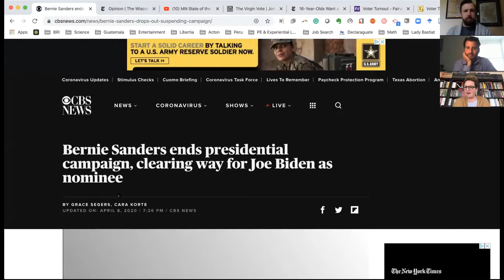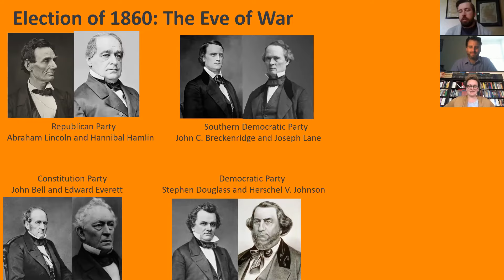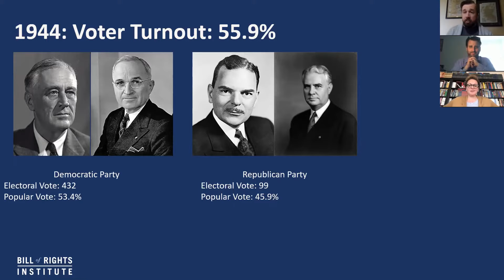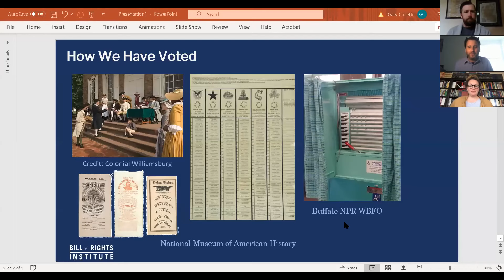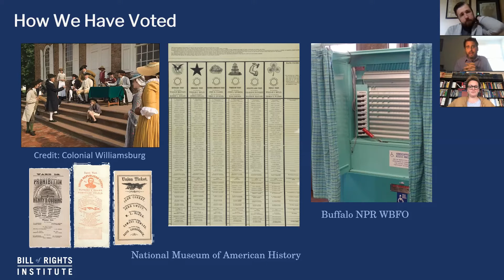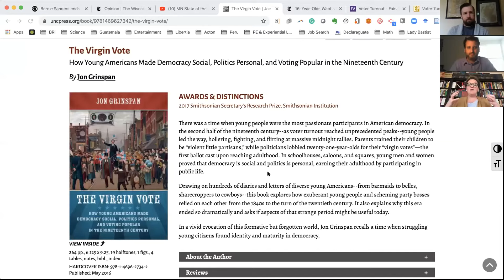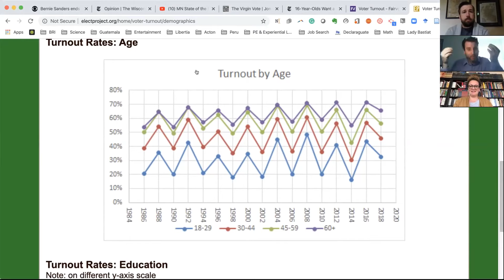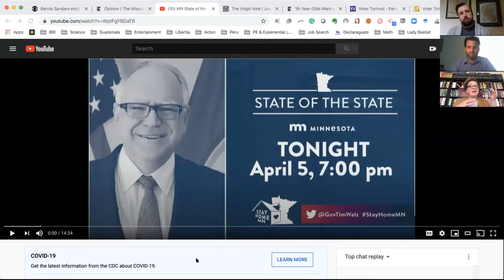Voting in Times of Crisis: Youth, Voting Machines & Civic Duty | BRIght & Early, BRI's Web Series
Rachel, Gary, and Kirk will take a deep dive into how voting in elections has changed over the course of America's history with special attention to times of crisis. They'll break down what is happening to our system of elections now as we encounter unprecedented setbacks as a result of the Covid-19 pandemic.

BRIght & Early is a brand new web series for students! Each 20-minute episode is designed to provide historical context, anchors, primary source discussions and activities for you to do from home. The wide-ranging conversations can be continued or stand alone as resources.

Washington is Elected, Annals of Congress, Senate, 1st Congress, 1st Session, Pages 17 & 18 of 1274:

"16-Year-Olds Want a Vote. Fifty Years Ago, So Did 18-Year-Olds," The New York Times: